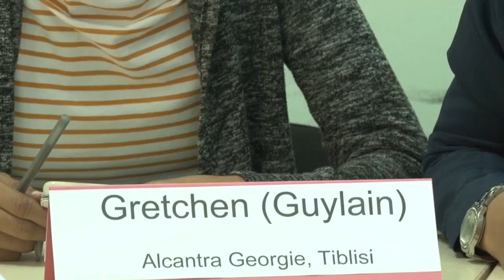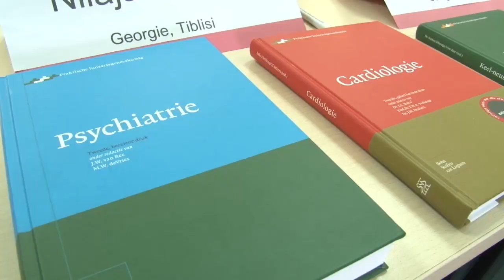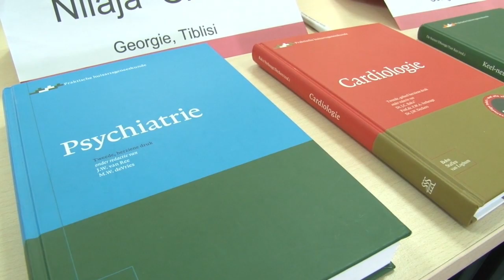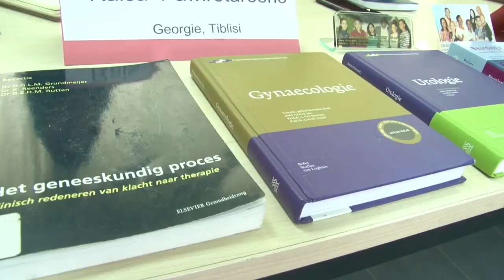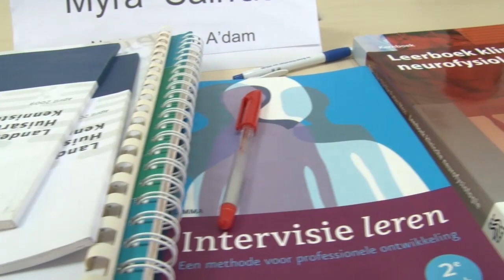22 11 2018 Huisartsen Opleiding voor Basis Artsen